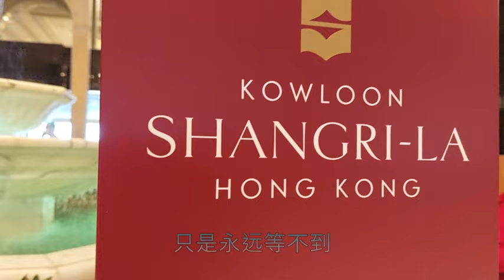【还是偶尔会想你】演唱 :蔷薇团长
还是偶尔会想你 蔷薇团长
作词：沈石磊  作曲：沈石磊
编曲：闫石  合声：凌菲   混音：顾潇予
制作人：笑天  发行：东俞音乐
出品人：沈石磊
我们都别再说了
再说也变成了过客
曾经的海誓山盟
就像流星一样的陨落
往事就不要再提了
毕竟也曾经爱过
成全了你伤害了我
不用在意我是否难过
我还是偶尔会想你
想你就暖心窝
只是永远等不到
为你穿上嫁衣那一刻
我还是偶尔会想起
我们喜欢的那首歌
再见只是陌生人
最后却变成了我
毕竟也曾经爱过
想你就暖心窝
只是永远等不到
再见只是陌生人
最后却变成了我
想你就暖心窝
只是永远等不到
再见只是陌生人
最后却变成了我
再见只是陌生人
最后却变成了我